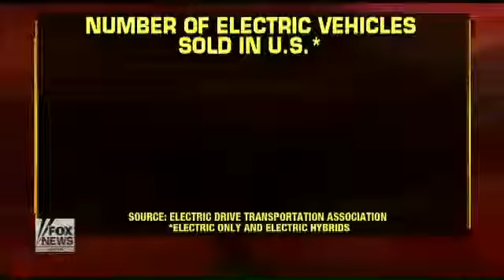Did president's push for electric cars pay off